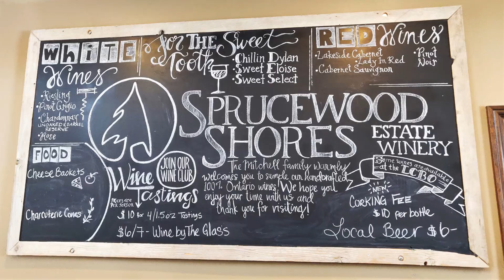Amherstburg Winter Cottage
Embracing the winter with some fires, skating and dancing.